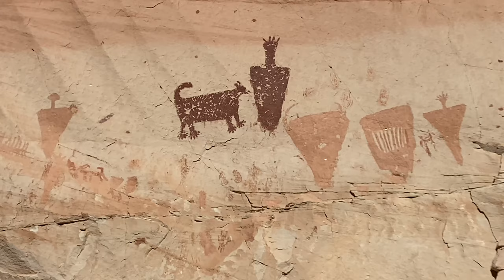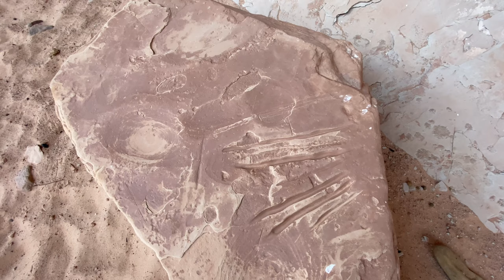Ancient Utah Pictograph looks like Aliens | The Great Gallery - Canyonlands National Park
The Holy Ghost Pictograph at Canyonlands National Park might just be the best example of Native American Rock Art in the world. This 7.5 mile round trip hike was incredible, and I made this video to help you get a good understanding of what it was like. This particular canyon is called Horse Shoe Canyon, and it features petroglyphs, pictographs, and artifacts all around. The highlight of the trip is the Holy Ghost Pictograph at the Great Gallery.